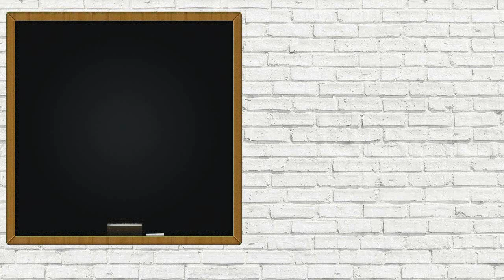CONTINENTE SUL, KHAGANATO E SUA CULTURA | PATRICK ROCHA (TRONO DE VIDRO #32) (VEDA 13) (4x144)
Só lembrando que esse vídeo não só contem, como ta recheado de spoiler.
Mais um vídeo sobre trono de vidro, hoje vamos falar sobre a cultura do continente sul e as diferenças entre o continente sul e o continente norte.

30. VLPR Torre do Alvorecer

Resenha dos livros:
0. Resenha A Lâmina da Assassina
1. Resenha Trono de Vidro
2. Resenha Coroa da Meia Noite
3. Resenha Herdeira do Fogo
4. Resenha Rainha Das Sombras
5. Resenha Império de Tempestades - Tomo 1
6. Resenha Império de Tempestades - Tomo 2
7. Resenha Torre do Alvorecer
8. Resenha Kingdom of Ash: Chorando e esperando ansiosamente

REDE SOCIAIS